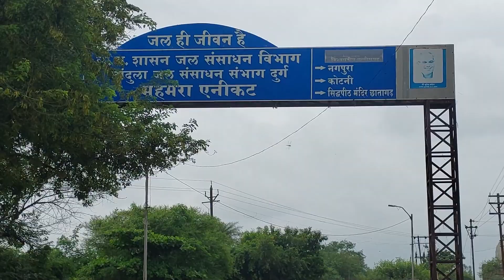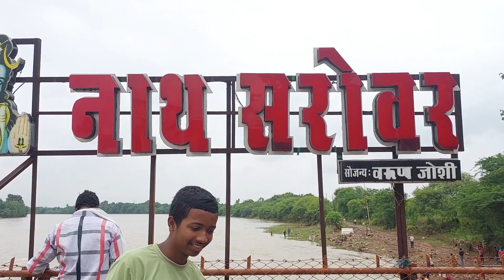Mahamar Anicut Shivnath nadi Durg महमरा एनिकट दुर्ग 24. 07. 2022